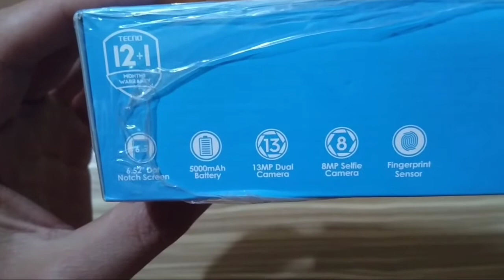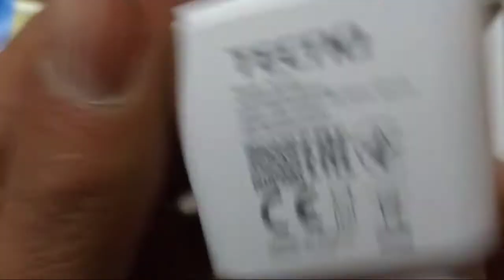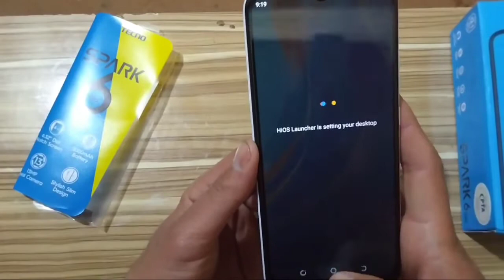Tecno spark 6 go unboxing 2/32gb price in pakistan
Aj ke video me ham krenge unboxing tecno spark 6 go ka